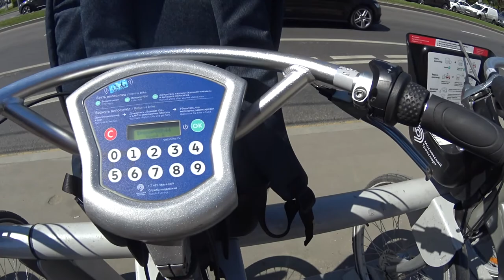Открытие велосезона 2018